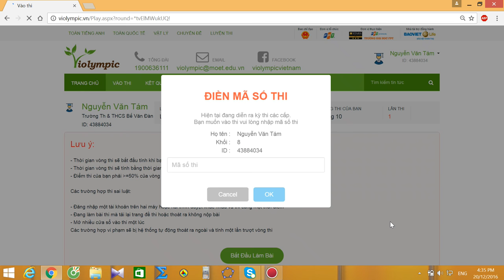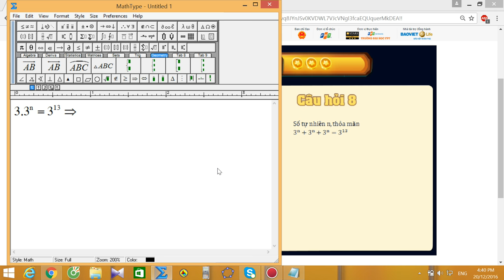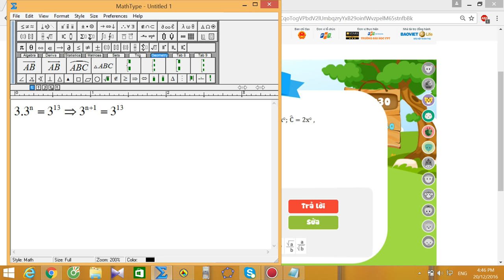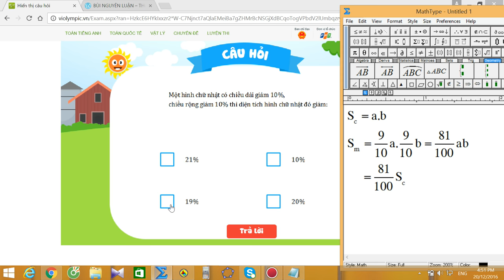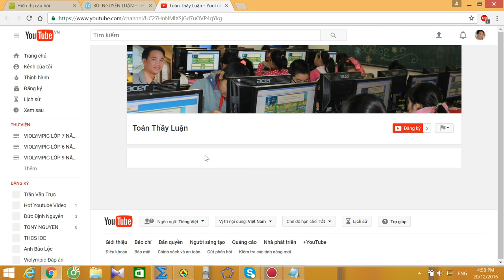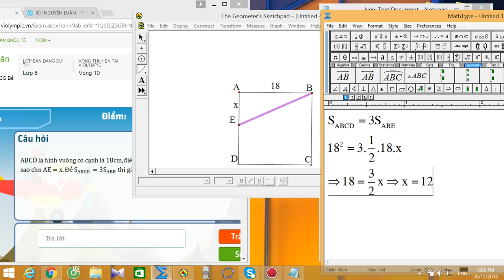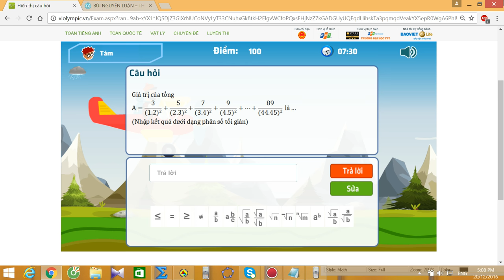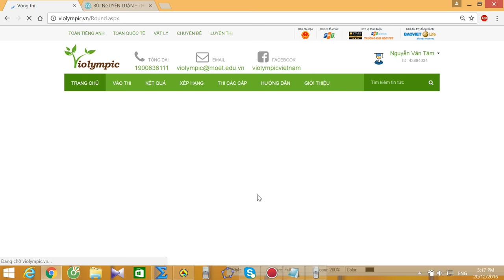violympic toán lớp 8 vòng 10 năm học 2016 - 2017 bài giải nick 1